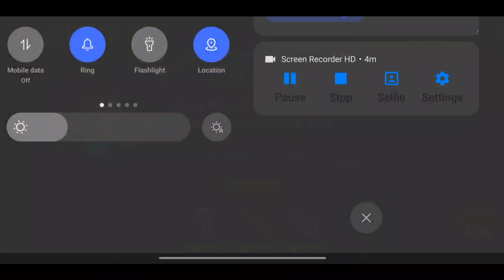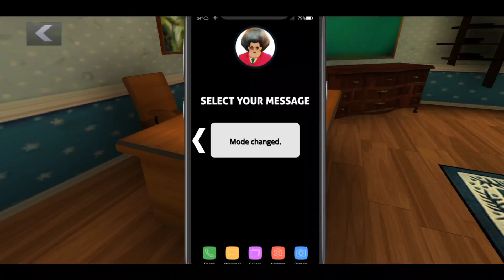Scary Teacher 3D | Rest In Stressed Part 14 Special Chapter | Android iOS Gameplay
In this video, I'll guide you through a complete walkthrough of Scary Teacher 3D, covering all levels in Chapter 1 - Troubled Waters, available on Android and iOS. I hope you enjoy the video!

Scary Teacher 3D is a free-to-play game where you take on the role of a clever student seeking revenge on your terrifying high school teacher, who has moved in next door. Your mission is to play pranks and unleash her own pets against her without getting caught, all within a set time limit.

Explore her house, which contains 15 rooms full of mysteries, including hidden photos, trapped pets, and even a basement with a big surprise. Inspired by the movie "Matilda," this game offers an open-world experience, kid-friendly horror themes, and easy controls.

Can you outsmart the "Creepy Teacher"? Dive into this thrilling adventure and enjoy one of the most popular games of 2017!.